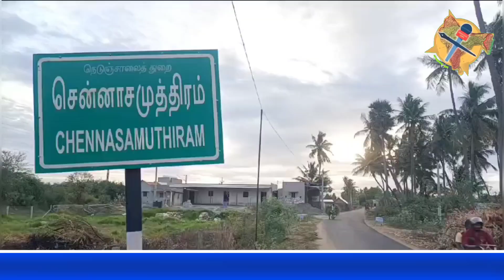ஜாதியை காரணம் காட்டி கொலை தாக்குதல்! குறுஞ்சியர் மக்கள் கூட்டமைப்பு சார்பில் காவல்துறையில் புகார்!!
ஈரோடு மாவட்டம் சென்னா சமுத்திரம் பகுதியில் வசிக்கும் மீனா என்பவரை அதே பகுதியில் வசிக்கும் குப்புசாமி என்பவர் மது போதையில் அவர் வரும் வழியில் மீனாவின் மாடு வந்ததால் ஆத்திரமடைந்த குப்புசாமி அருகில் இருந்த பெரிய கட்டையால் மாட்டை பலமாக தாக்கினார். சினையான மாட்டை குப்புசாமி தாக்கியதில் மாட்டின் முதுகில் பலத்த காயம் அடைந்ததோடு மாட்டின் வயிற்றிலும் அடிபட்டு கருக்கலைப்பும் ஏற்பட்டது .இதை தட்டிக் கேட்க வந்த மீனாவை புடவையை பிடித்து இழுத்து நடுரோட்டில் போட்டு அருகிலிருந்த பெரிய கல்லால் தாக்கினார். குப்புசாமி தாக்கியதில் மீனாவின் தாடை பகுதி அடிபட்டு மிகுந்த இரத்த ரத்தப்போக்கு ஏற்பட்டு
மயக்கமடைந்தார். தடுக்க வந்த மீனாவின் கணவர் சங்கரலிங்கத்தையும் கல்லால் தாக்கி காயமடைய செய்தார். தகவல் அறிந்து வந்த மீனாவின் இளைய மகள் அம்சவேணி உடனடியாக மீனாவை மீட்டு கொடுமுடி அரசு மருத்துவமனைக்கு கொண்டு சென்றார். பலத்த காயம் ஏற்பட்டு ரத்தப்போக்கு நிற்காததால் கரூர் அரசு மருத்துவமனைக்கு மருத்துவர்கள் மாற்றம் செய்தனர்.கரூர் அரசு மருத்துவமனையில் மீனாவிற்கு தீவிர சிகிச்சை அளித்து காயமடைந்த இடத்தில் தையல்கள் போடப்பட்டுள்ளன. பலத்த காயத்தினால் தாடை பகுதி மிகுந்த சேதம் அடைந்ததால் காயம் ஆறும் வரை பேச முடியாத நிலைமை மீனாவிற்கு ஏற்பட்டுள்ளது. மது போதையில் பெண் என்றும் பாராமல் கொலை வெறி தாக்குதல் நடத்தி ஜாதியை காரணம் காட்டி தகாத வார்த்தைகள் பேசியும் சினை மாடுஎன்று பாராமல் மாட்டை தாக்கி மாட்டின் சினையை அளித்ததோடு மாட்டின் உயிருக்கும் ஆபத்து விளைவித்த குப்புசாமி என்பவர் மீது காவல்துறையில் புகார் அளித்துள்ளோம். தமிழகத்தில் பல்வேறு பகுதிகளில் மறைமுகமாகவும்,நேரடியாகவும் இது மாதிரி ஜாதி கொடுமைகள் இன்னமும் தொடர்ந்து நடந்து கொண்டுதான் இருக்கிறது.ஜாதியை காரணம் காட்டி மனிதர்களை இழிவுபடுத்துபவர்கள் மீது கடுமையான நடவடிக்கை எடுக்க வேண்டும் என  குறிஞ்சிர் மக்கள் கூட்டமைப்பு சார்பில் அமைப்பின் தலைவர் சந்திரசேகர் முதலமைச்சருக்கு கோரிக்கை வைத்தார்.